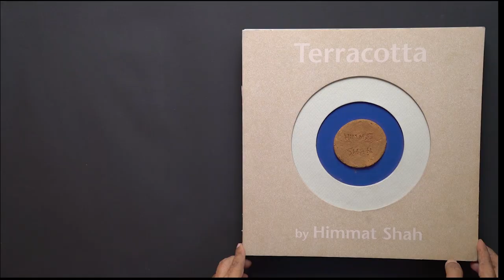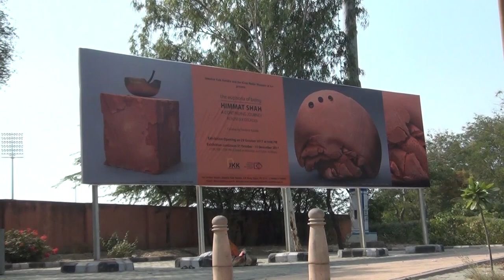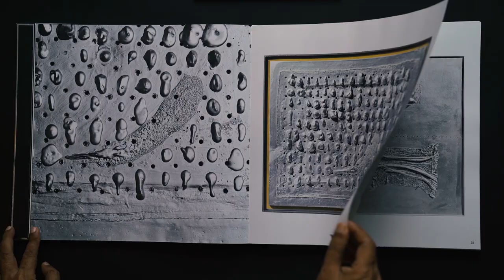Himmat Shah -Hammer On the Square- Ravi Shekhar film (Promo)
Hammer On The Square-
Life & works of Himmat Shah

Himmat Shah is an Indian artist working in various mediums of visual arts like drawing, painting and sculpture. Born in 1933, Himmat continues to search for his art at the age of 87.

This is small video with the poetry by eminent artist and poet of Jaipur-Amit Kalla.

अमित कल्ला की कविता - हिम्मत
कहीं बेहतर जानता वह

माटी का स्वभाव

तभी तो बेबाक बातें करता है

रोम-रोम छू लेते उसके हाथ

पकड़ लेते देह में सिमटी

मखमली परछाईयाँ

पत्थर लोहा कासा कांच

गढ़ते पिघलते निपजते

उसी माटी से

माटी हो जाने को

उसकी साँसों से संगत कर

मूर्त -अमूर्त काया की माया बनकर

आकृतियों के बहुरूप धर सृष्टी की

अनुकृतियां हो जाने को

फिर तो क्या

गणित दिनों के हों या संवत्सर

अक्सर छोटी ही पड़ती जो गणनाएं

मन मंतर की गोल चाक के चलने पर

कितनी साफ़ दिखती

देखो ज़रा

खुरदरी सतहों पर उँगलियों की छापों को, पोर-पोर के स्पर्श

हथेलियों की लकीरें और सहसा जल से झांकती है कायाएं जिनके दरमियाँ

यक़ीनन यक़ीनन बतलाती मुकाम

दिशाओं पर लेटे अपने उस जागते सिरजनहार का

लगातार

कितना कुछ कहता जो

गहरी बुनियादें बना-बना कर

गहता, सहता है

व्यक्त-अव्यक्त सी धाराओं के बीच

बूँद बूँद अनुभव चखकर बहता है

अंगारों की शब्द भरी भट्टी में

ताप तपी तन्मात्राओं-सा

अपने रहते असल समय के अर्थों को

सहता है
सहता है

कागज़ पर आग भरी स्याही से

बिंदु रेखा बिम्ब कोर कर

मधु मोम पत्थर होने की

एक कहानी कहता है

रंग भी उसको पाकर खिरते खुशबू  बनकर बिखराते

करवट करवट सुरमयी लहरों संग

दोहराते दुनिया में अपने होने को

सूर्य चंद्रमा दोनों ही उसके संगी हैं

कतरा- कतरा आसमान के तारे सारे

जहाँ साथ उसका

दिवा स्वप्न बन माया का

अब सबको इंतज़ार है

दृग के दृश्य बने जो

माटी के उस महतम को पा लेने का

अलबत्ता

फिर से कहता  हूँ

कहीं बेहतर जनता है वह

माटी का स्वभाव

तभी तो बेबाक बातें करता

उसकी तासीरें चखता है

दृग बनकर इस दुनिया में

रमता फिरता है

रमता फिरता है |